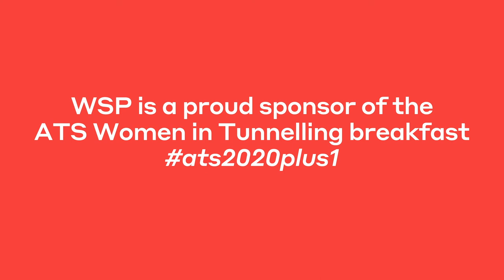Women In Tunnelling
WSP is proud to be sponsoring the Women in Tunnelling breakfast at the Australasian Tunnelling Conference 2020+1 in Melbourne. We wish good luck to all the nominees in the Women in Tunnelling award, especially our WSP & Golder colleagues.